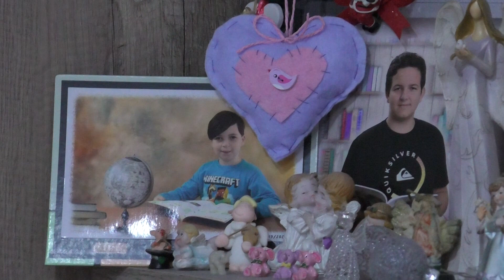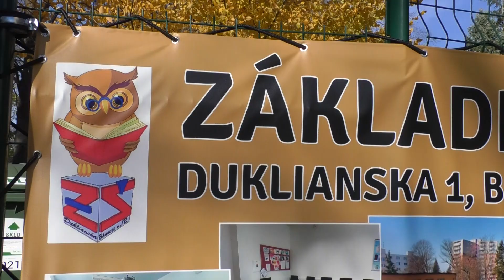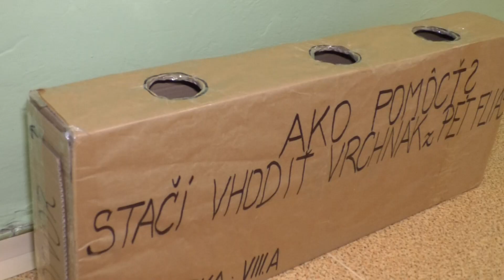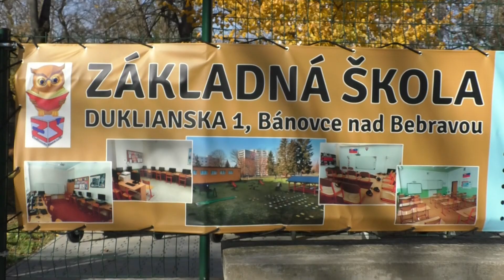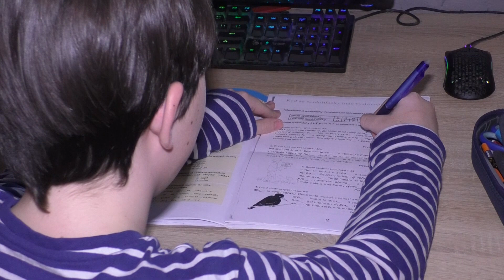Pomôžme Peťkovi - číslo účtu : SK51 0200 0000 0017 0630 9151